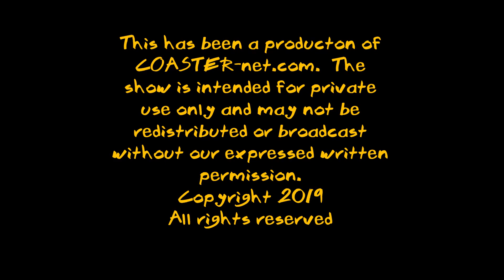Firehawk at Kings Island Scrapped - COASTER-net Update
The thing that many were hoping not to happen, has happened...Firehawk is no more!  Join us for our discussion of what could be coming next.